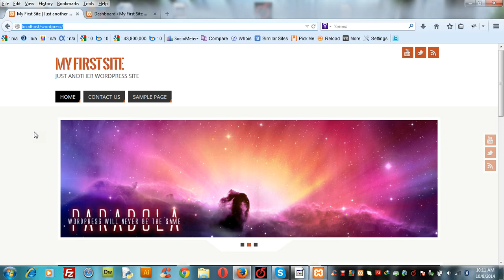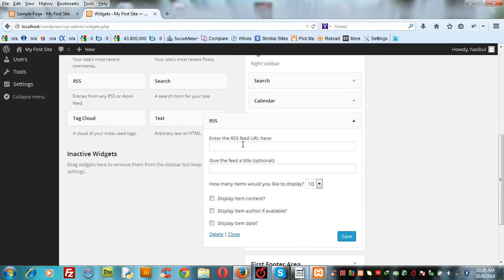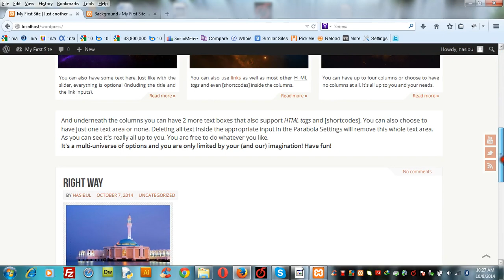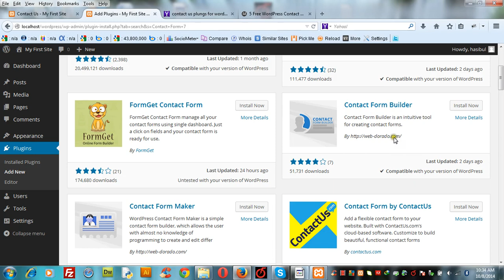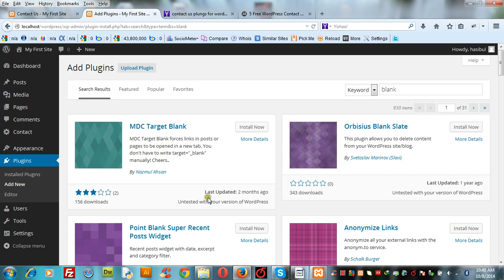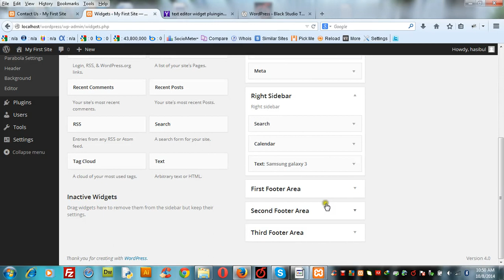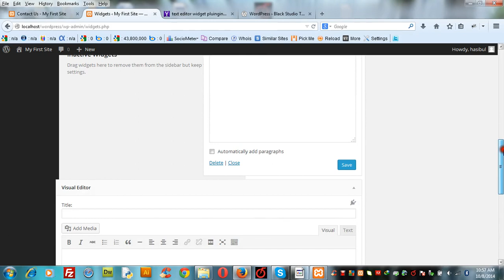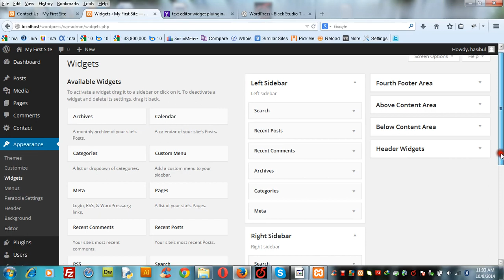Class 3 Wordpress| Widgets, Menus, Header, Background, Plugings install and Use